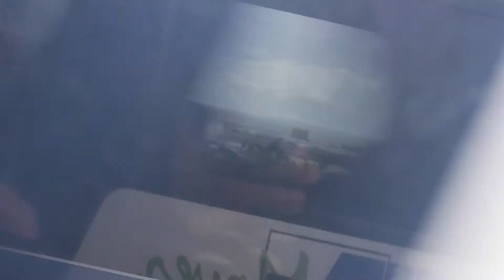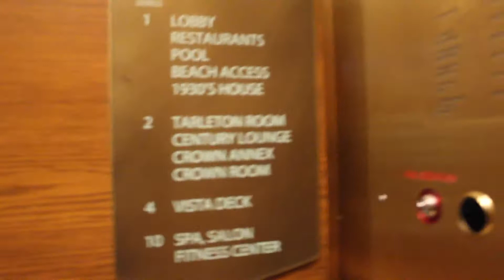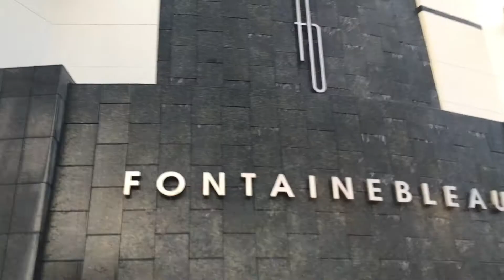Miami Beach Vacation Trip